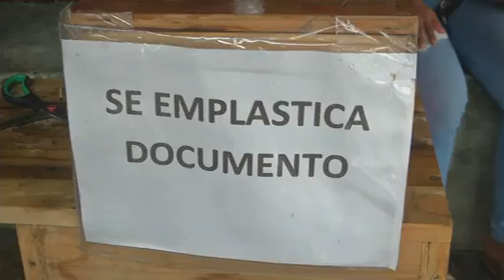Actividad comercial en Guayaquil durante la jornada de Consulta Popular y Referéndum...